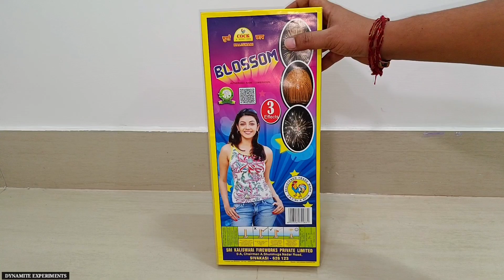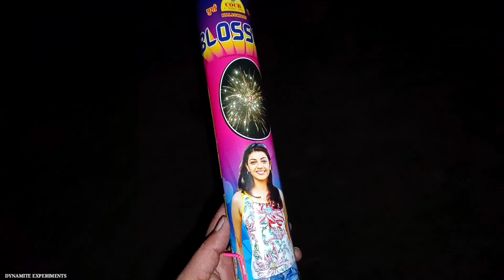Cock Blossom Skyshot Testing | Crackers Testing | Diwali Fireworks Testing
Is video me humne Cock ke Blossom skyshot ki testing ki hai hai

Windproof Torch For Crackers Ignite

High Pressure Gad Torch

Butane Gas For Refill